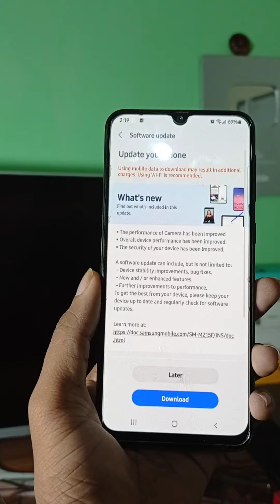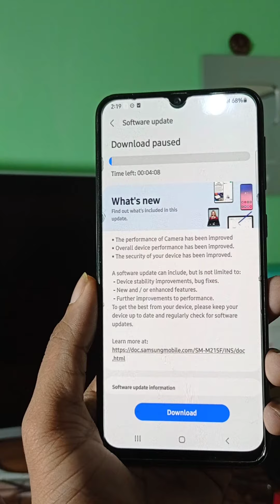How to update system software in Samsung mobile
D Tech Side dtechside YouTube shorts
Samsung mein software update kaise karen